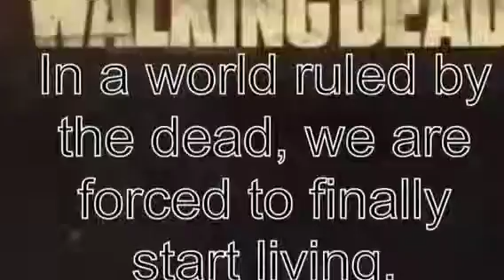The Walking Dead Slideshow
A short video I made with the iOS app, iMovie, and the app InstaEdit.